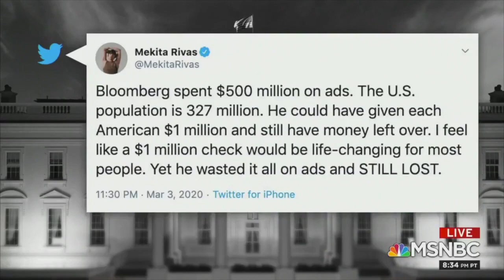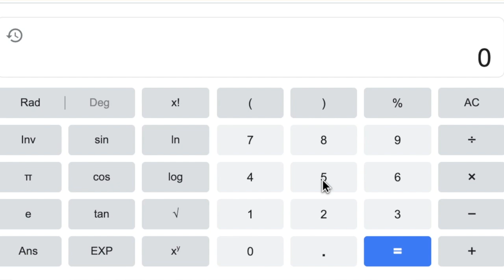Can you analyze news like Masiyiwa?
Strive Masiyiwa is known for dropping lots of helpful tips of advice for young entrepreneurs. In this video, Maro connects one advice that was given out by Strive Masiyiwa at an afripreneurship townhall when he encouraged entrepreneurs to always be on the lookout for numbers that did not make sense in news. Check it out!

Maro